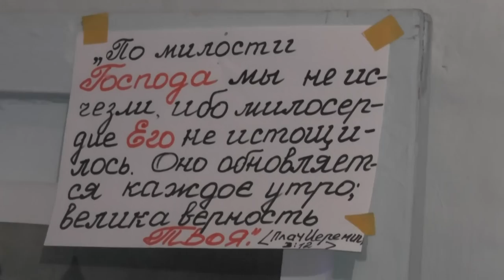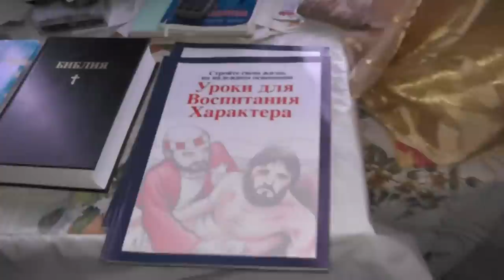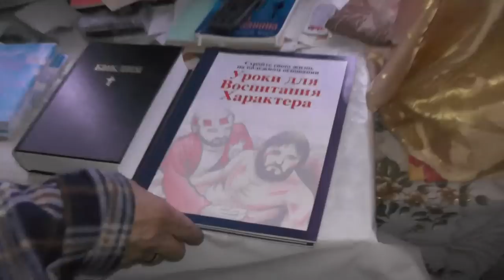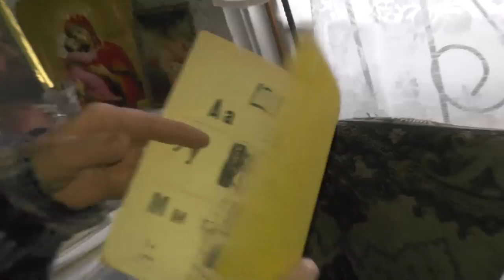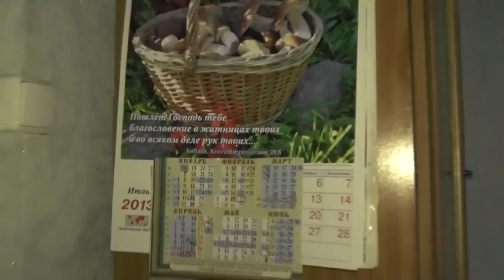Видео на новом аппарате в комнате. 16. 03. 2014.